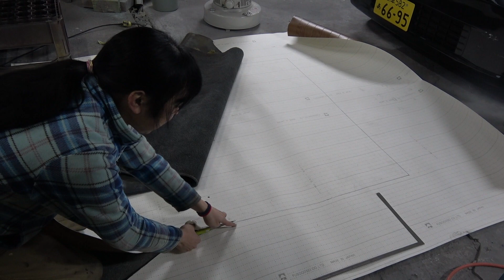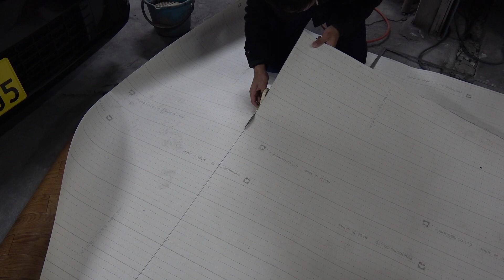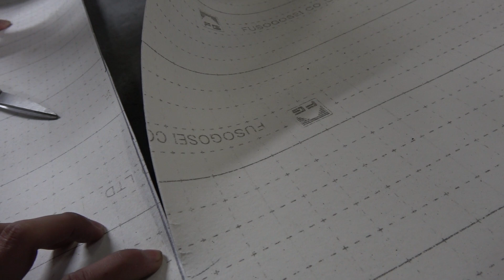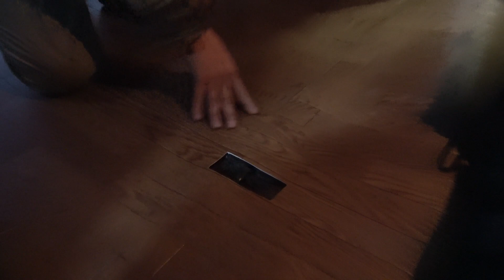ランクル80再生プロジェクト #11 荷室をフローリング調でオシャレに LAND CRUISER 80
こはるベースの場所はこちら（岐阜県関市）